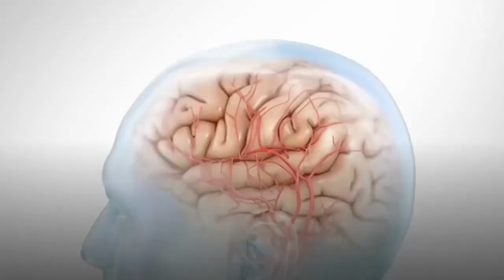What are Eye Floaters and How Can it Affect Your Vision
Floaters are small dark shapes that float across your vision.

They may look to you like black or gray specks, strings, or cobwebs that drift about when you move your eyes and appear to dart away when you try to look at them directly.

Something that might resemble a floater is the visual aura that can come with a migraine headache.

It could look like what you see when you put your eye to a kaleidoscope. It might even move.

Lots of people, particularly older people, get floaters and flashes.

Floaters and flashes can also happen for no obvious reason.

Most people have floaters that come and go, and they often don’t need treatment. But sometimes floaters can be a sign of a more serious eye condition.

In this video, we will talk about the causes of eye floaters and what can you do about them.